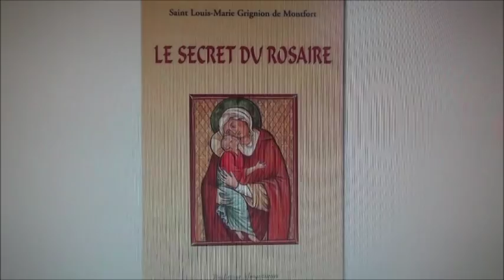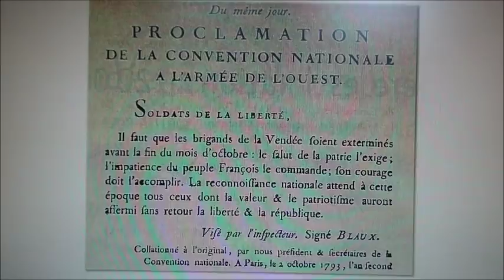La vie de saint Louis-Marie Grignon de Montfort, le docteur de la Vierge Marie (1673-1716) /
ou sur ce compte en France :
Compte Crédit Mutuel :
RIB : 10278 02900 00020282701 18
IBAN : FR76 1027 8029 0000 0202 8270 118
BIC : CMCIFR2A

Saint Louis-Marie-Grignon de Montfort, le Docteur de la Vierge Marie (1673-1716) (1 h 17)
Sa vie, ses persécutions, son amour de Marie.
Il est aussi un missionnaire de la foi dans tout l’Ouest de la France. Ses livres « le secret de Marie » et le « Traité de la vraie dévotion à Marie » sont des œuvres majeures de la spiritualité mariale catholique.
Pour connaître la pensée :
THÉOLOGIE MYSTIQUE AVEC SAINT LOUIS-MARIE GRIGNON DE MONTFORT
Saint Louis-Marie-Grignon de Montfort, le Docteur de la Vierge Marie